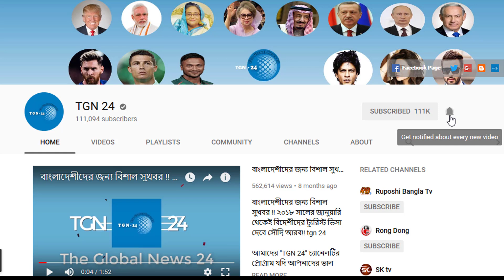সৌদি দুবাই সহ অন্যান্য দেশের আজকের টাকার সঠিক রেট। Today Money Rate 10-08-2020